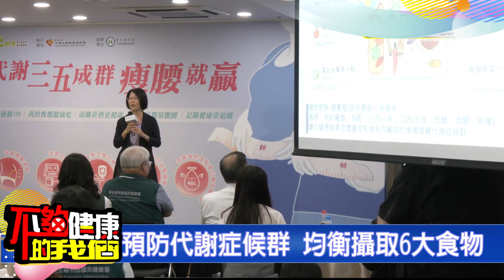國人危機 4人有1人罹代謝症候群 | 肥胖問題 | 不夠健康的我們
在台灣，每兩人中就有一人腰圍過粗，而這是代謝症候群的關鍵因素，可能導致糖尿病、腦中風等疾病。因此，維持健康腰圍非常重要，男性腰圍應小於90公分，女性應小於80公分。此外，三高和好的膽固醇不足也是危險因子。國健署提醒民眾，每天應均衡攝取六大類食物以維持健康。